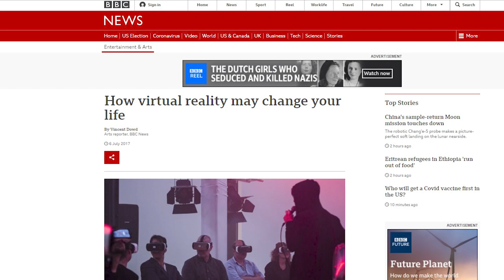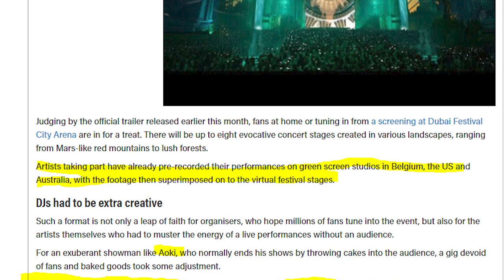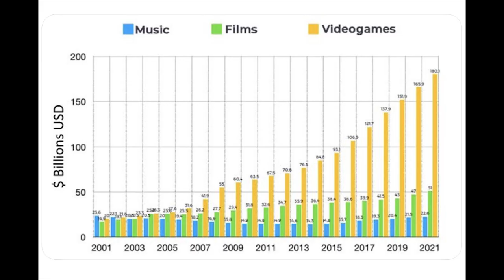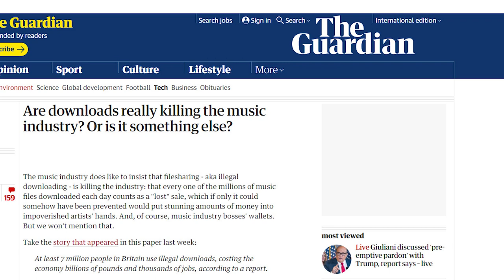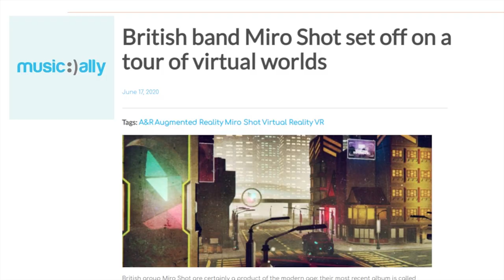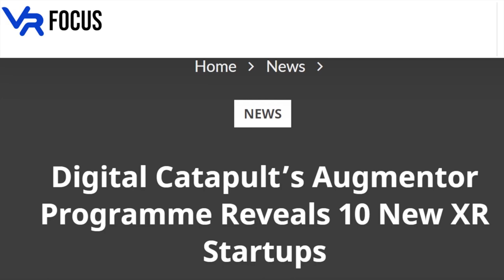VIRTUAL CONCERTS - THE FUTURE OF LIVE MUSIC?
Heres a talk given by Roman on the future of virtual concerts, and how artists might be able to survive during a pandemic that has destroyed the IRL live music industry.
It also covers what the hell a virtual concert actually IS (or what they should be) - What Miro Shot have learned in the 4 years of working in this space, and how many of these amazing new tools are not available to the milllions of artists who so desperatly need them.
This talk was created for the BPI and Music Ally as part of their investigation into the future of music and tech. Also featuring the worst Dubstep in Minecraft.